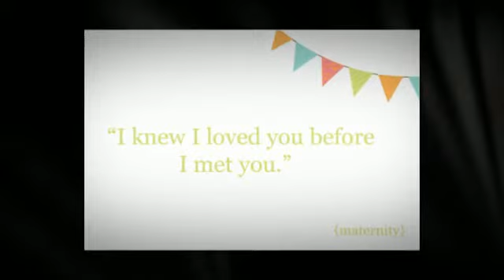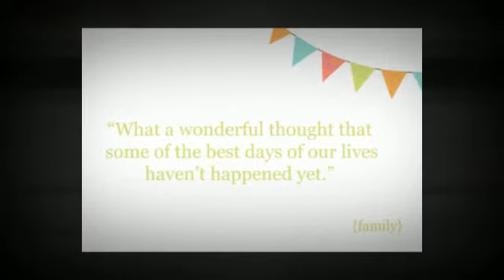Watch Me Grow | Ben